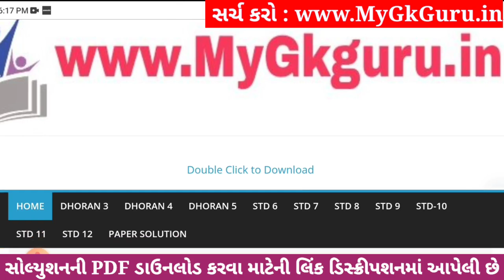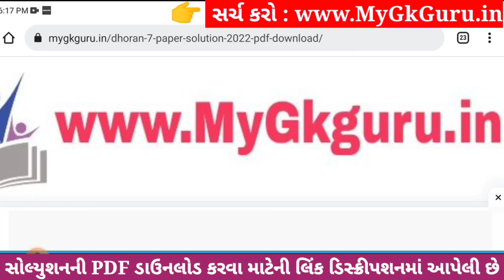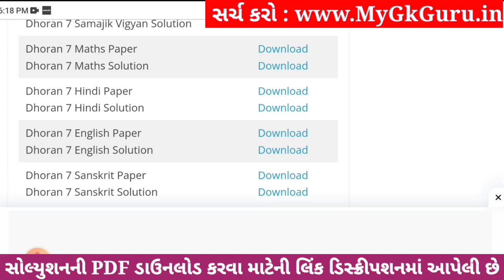💥 Dhoran 7 English Paper Solution 2023 STD 7, Std 7 English Paper Solution 2023 80 Marks, 2 November